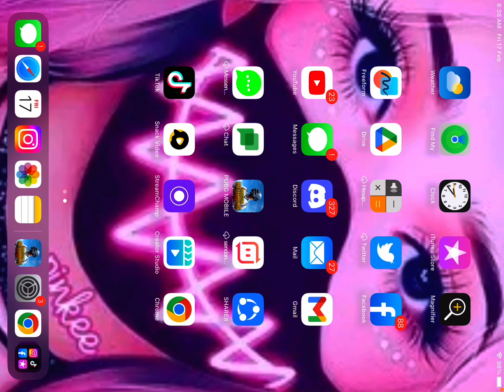M20 Royal pass|1 to 50 Rp Rewards|Royal pass giveaway😱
Keep supporting Pinkee Gaming.

👉 Snack app
(This vlogger makes great videos! Come watch!)